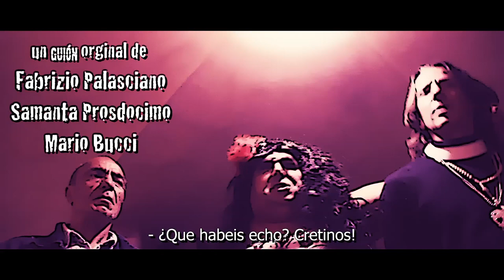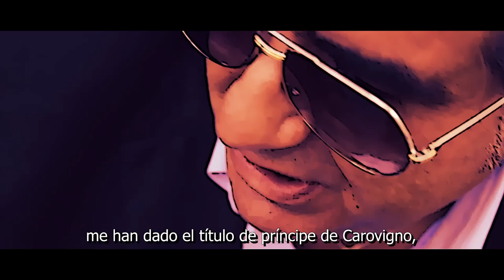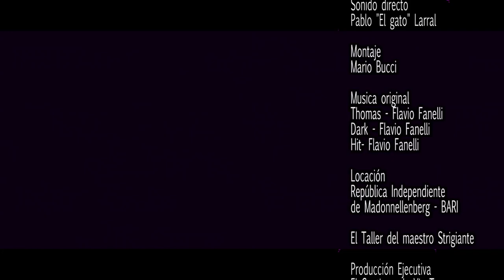EL CURA TOXICO - (CAP. 5) El movimiento de la tijera.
CAP.5 - EL MOVIMIENTO DE LA TIJERA: Don y El bimbo han sido secuestrados por Lady Gennaro, y confían en que la fiel Niki escapará del apartamento, aprovechando que la madre de la casa se ha ido a comprar más cocaína. Mientras tanto, en la ciudad de Bari llega el Príncipe de Carovigno, representante del Movimiento de las Tijeras, que después de decirle a El Anartico cómo llegó a la cima del poder, amenaza la conquista de la ciudad a través del símbolo de las tijeras.

CAP.5 - IL MOVIMENTO DELLA FORBICE: Don e El bimbo sono stati sequestrati da Lady Gennaro, e si affidano al fido Niki per scappare da casa approfittando che la padreona di casa si è allontanata per acquistare altra cocaina. Intanto nella città di Bari arriva Il Principe di Carovigno, rappresentante del Movimento della Forbice, che dopo aver raccontato a L'anartico come è arrivato sulla cima del potere, minaccia la conquista della città attraverso il simbolo della forbice.